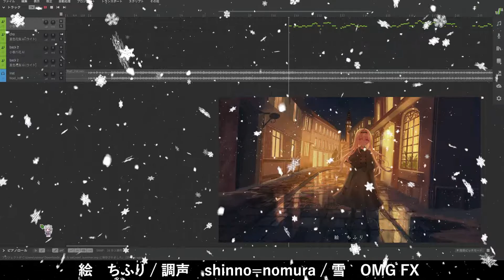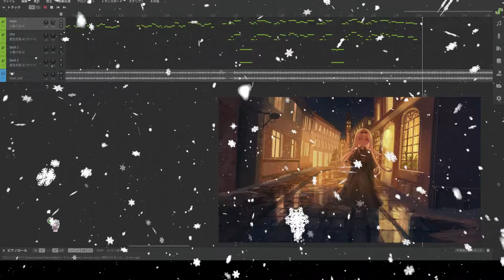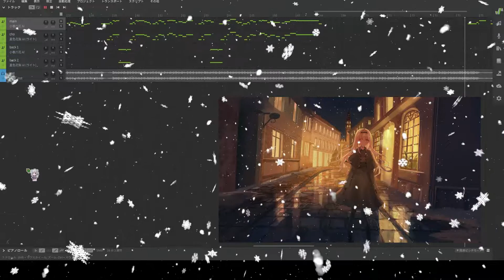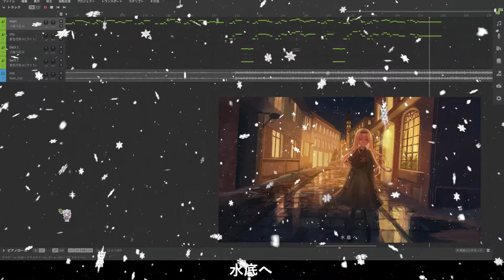【カバー曲】ノエル / wotaku【小春六花】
Merry Christmas!

◆Music Info.

◆Video Info.
UST by みとちゃ。

◆Vocalists
Vo. 小春六花 AI
Cho. 夏色花梨 AI Lite